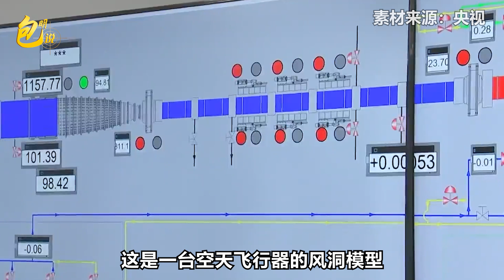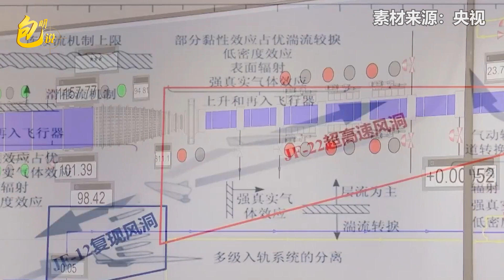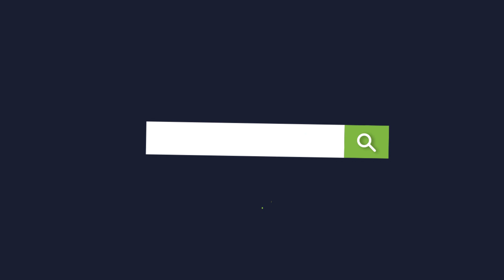央視採訪JF-22高超音速風洞，出現空天飛機子母機，到底多先進？【包明】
中央電視台最近採訪了中國科學院力學研究所的JF-22風洞，披露了大量重要的信息
央視採訪JF-22高超音速風洞，出現空天飛機子母機，到底多先進？